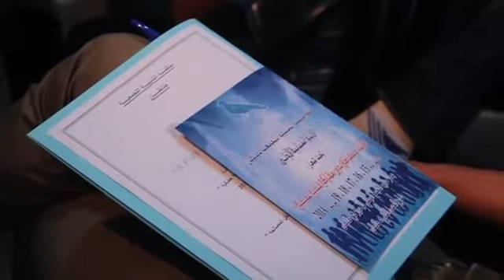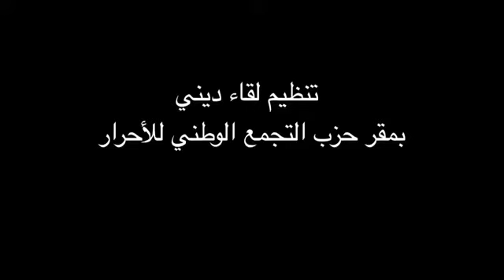الأيام الشبابية الأولى لمنظمة الشبيبة التجمعية 2014